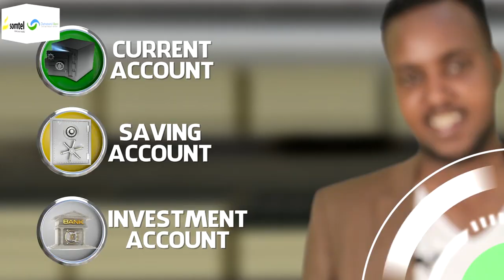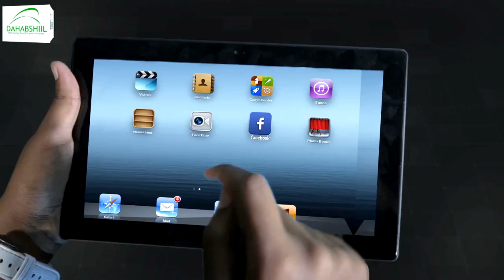Deg-Deg:-Gudiga doorashooyinka ayaa ka hadlay tirinta codadka Gobolka Saaxil.